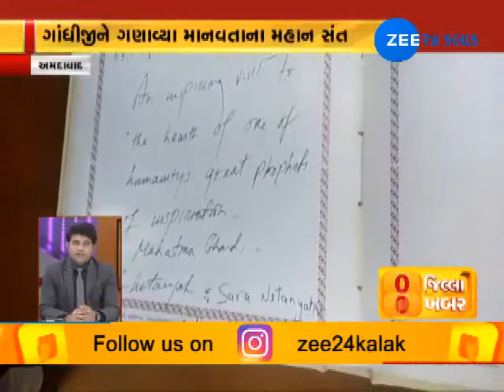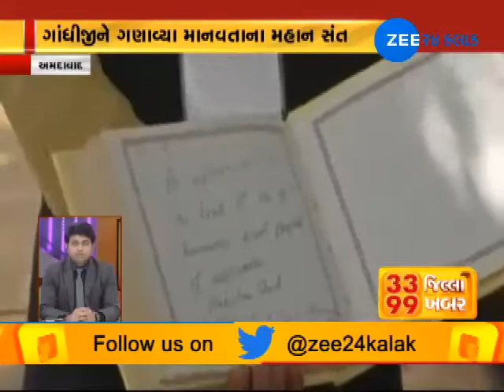A glimpse at 99 news of 33 districts, 17th January,2018 - ZEE 24 KALAK